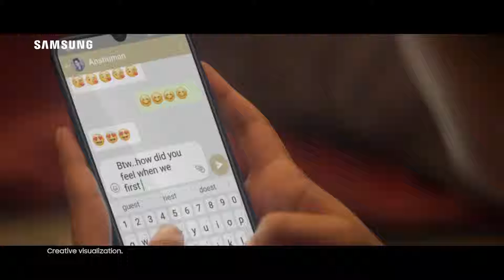All-new Galaxy A70- For Super Slow-mo Videos_Full-HD